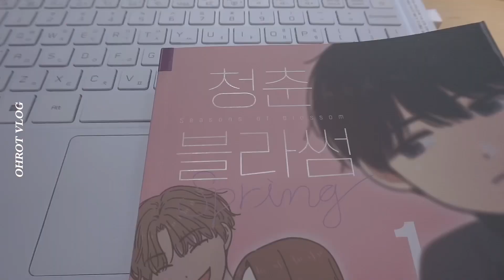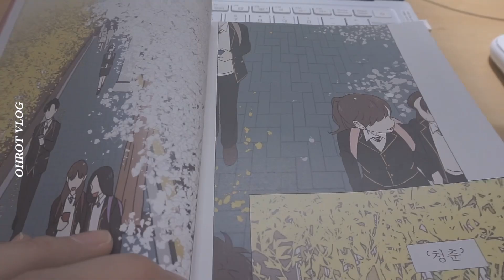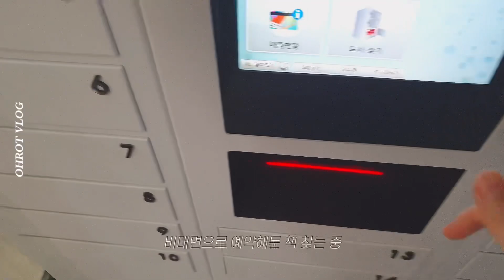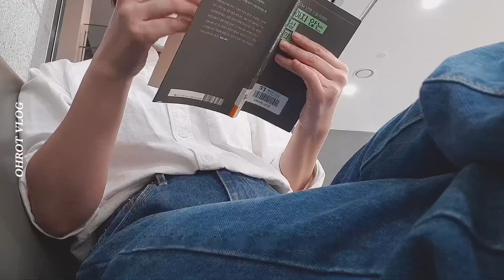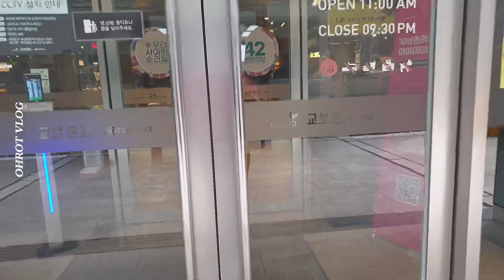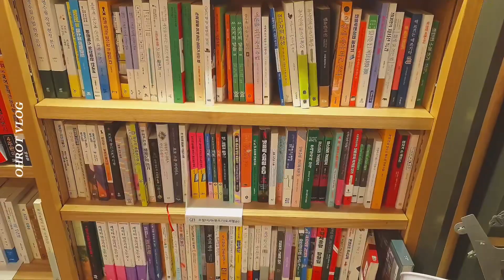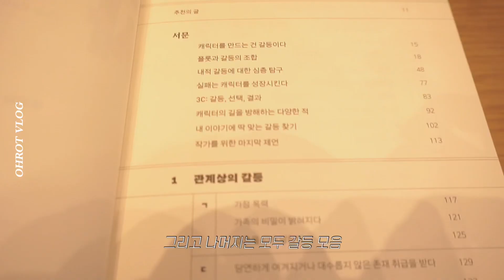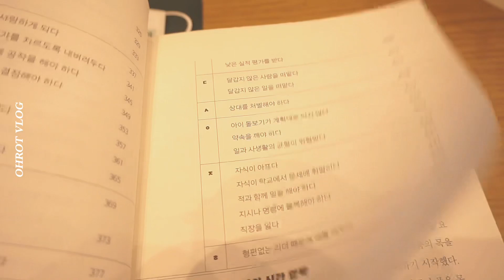작법서 좋아하는 글쓰는 반백수는 매일매일 카페와 도서관으로 출근하는 중. 일상브이로그 VLOG